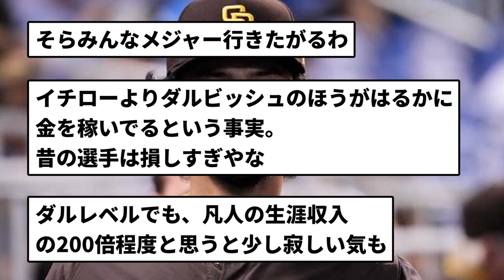【朗報】ダルビッシュ有さん、生涯年俸が350億円を超えるｗｗｗ【なんJ反応】【プロ野球反応集】【2chスレ】【5chスレ】